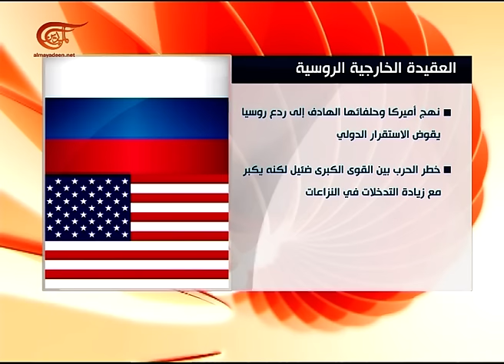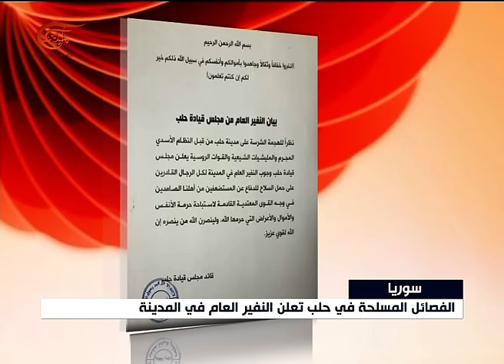نشرة الأخبار | الثامنة | 2016-12-01